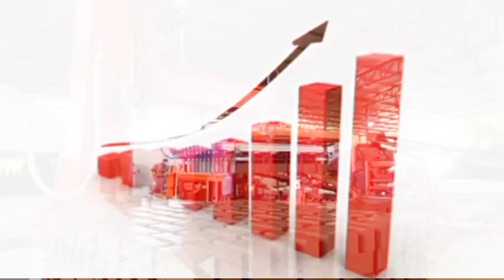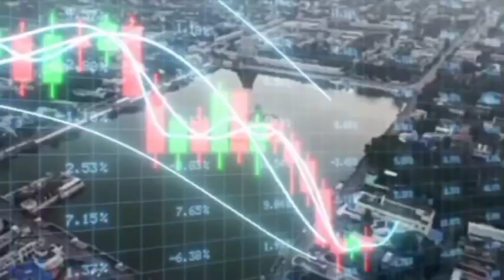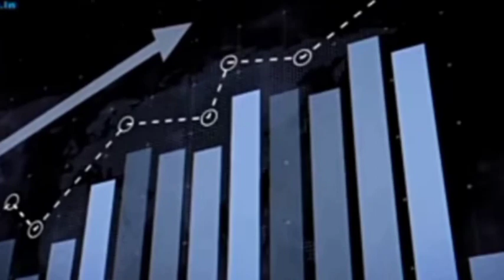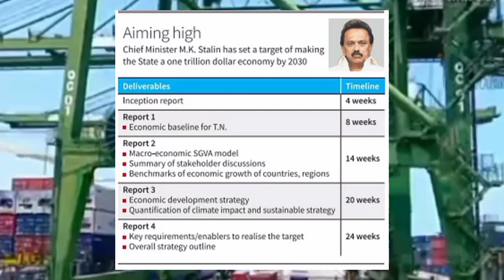Tamil Nadu’s overall strategy and road map for $1-trillion economy to be ready in six months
$1 Trillion Economy || Tamil Nadu’s overall strategy and road map for $1-trillion economy to be ready in six months

The State Govt has selected Boston Consulting Group to “develop an overall strategy and road map for Tamil Nadu to realise the vision of $1-trillion economy”.

Tamil Nadu is the second largest State economy in the country and has the third highest GDP per capita. It is the most urbanised and industrialised State, with a strong manufacturing base and a large services sector. Tamil Nadu is also the third largest exporting State, accounting for over 9% of India’s exports.
Keen to ensure that Tamil Nadu plays a critical role in India’s road to a $5-trillion economy, Chief Minister M.K. Stalin has set a target of making the State a $1-trillion economy by 2030. This will require raising the current growth rate substantially and a significant increase in the investment rate, besides improvement in infrastructure.

Link of Contents